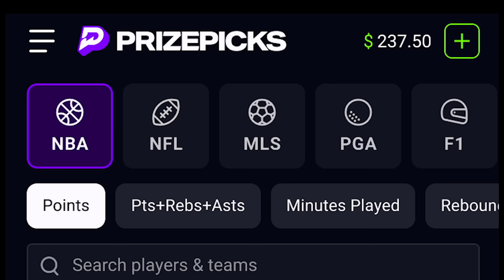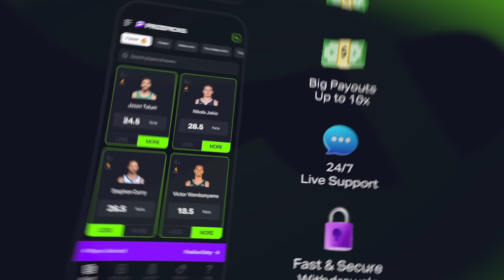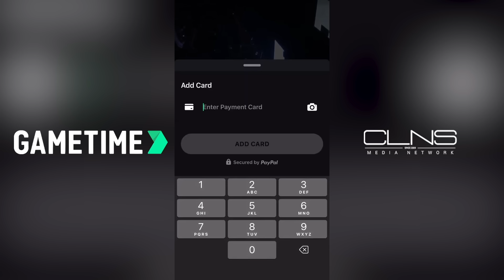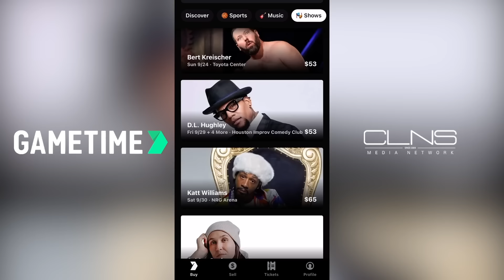Is Linus Ullmark headed to Ottawa? | Bruins Beat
In this episode of Bruins Beat, Evan Marinofsky and Conor Ryan discuss the latest rumors circulating around Linus Ullmark, and speculate on when a deal could be finished. Plus, Evan and Conor break down the exhilarating Cup Final. All that and much more!

Topics:

- Conor rode on a duckboat!

- The latest news on Linus Ullmark

- What will a package look like?

- Could other teams outbid Ottawa?

- Reacting to the Cup Final

00:00 - Introduction
03:08 - Conor in the Parade
8:05 - Trade rumors heating up
11:17 - Potential player acquisitions
14:28 - PrizePicks
15:52 - Expected return for Ullmark
20:10 - Ideal trade scenario
23:10 - Gametime
27:00 - Bruins' position in division
31:29 - Impact of playoff losses
33:08 - Consequences of team collapses
37:06 - Predictions for game 7

Get in on the excitement with PrizePicks, America’s No. 1 Fantasy Sports App, where you can turn your hoops knowledge into serious cash. Pick more. Pick less. It’s that Easy! Football season may be over, but the action on the floor is heating up. Whether it’s Tournament Season or the fight for playoff homecourt, there’s no shortage of high stakes basketball moments this time of year. Quick withdrawals, easy gameplay and an enormous selection of players and stat types are what make PrizePicks the #1 daily fantasy sports app! Visit PrizePicks.com/CLNS